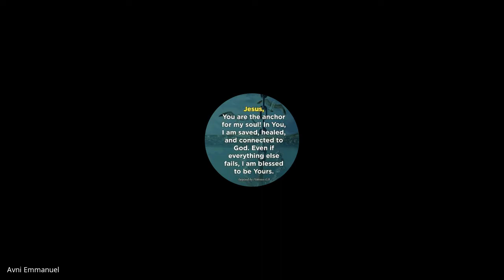John & 1,2,3 John | Lecture 11 : BC301-John-20220907